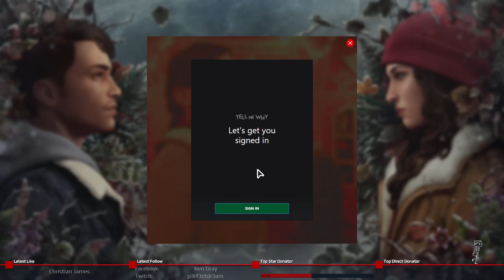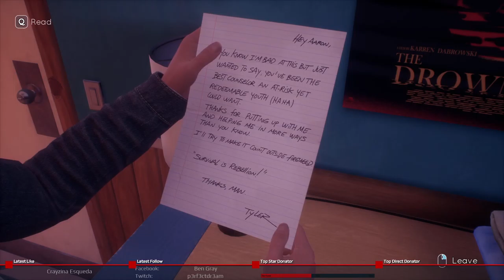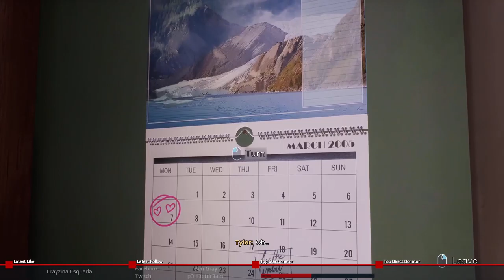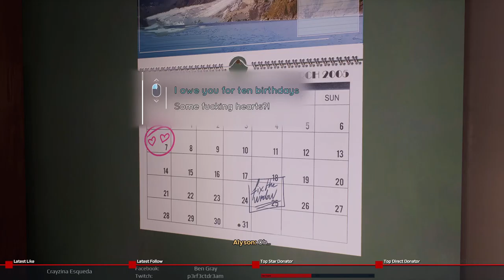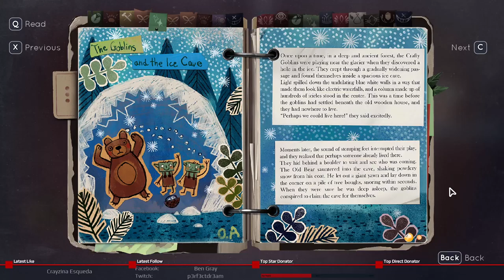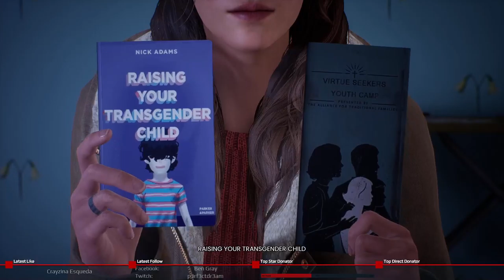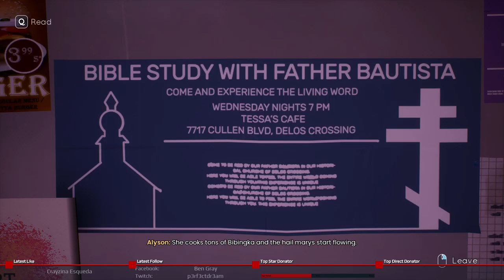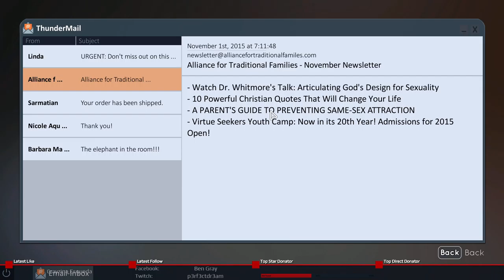Tell Me Why 🌲 1/4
Tell Me Why is an episodic narrative adventure game which follows Tyler and Alyson Ronan, a pair of twins with the supernatural ability to communicate with each other through telepathy, who reunite after ten years in their hometown in rural Alaska to investigate the truth behind the death of their mother, Mary-Ann Ronan. A recurring theme of the story is the fallacy of memory, as the narrative explores the twins' childhood trauma and how they may each remember pivotal moments differently.